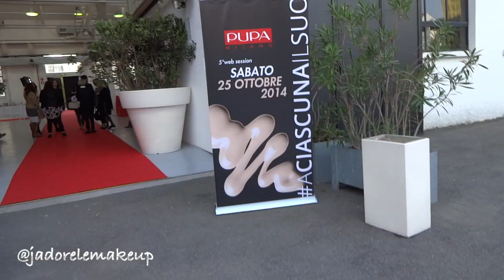Vlog: 3 Giorni 2 Stati 6 Città Tantissimo Affetto Jadorelemakeup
Qui racchiusi in un video vlog tre giorni di incontri con voi e tante youtuber. Grazie mille dell' affetto che mi dimostrate sempre in ogni occasione, e per essere venute così in tante a donarmi il vostro affetto. Ringrazio ancora le special guest, Chiara Kia Scricc per essere venuta all' incontro Glossip a Biella e Vanessa Magicotrucco per essere venuta all' incontro Glossip a Brescia.
Un bacio grande anche a Lolla, Veronica e tutte le altre che ho visto pochissimo all' evento Pupa.
Avete reso questi tre giorni indimenticabili! Grazie di cuore!

❤  tutti i prodotti recensiti in questo canale riflettono la mia personale e trasparente opinione. Non sono stata in alcun modo pagata da alcuna azienda al fine di parlare bene o male di un prodotto o di parlarne/mostrarlo

Un bacio!